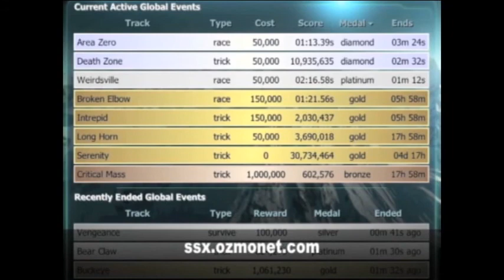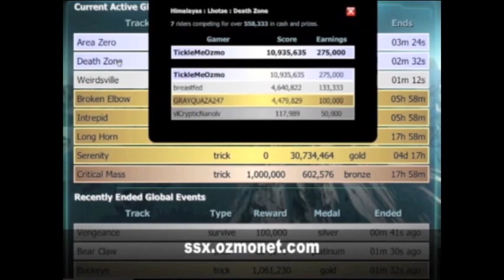SSX: Himalayas -- Chomo Lonzo: Fall from Grace: Race It 00:34.63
Oh man I like this map but having to get a 34 is not easy.